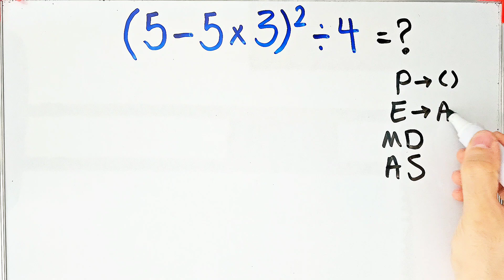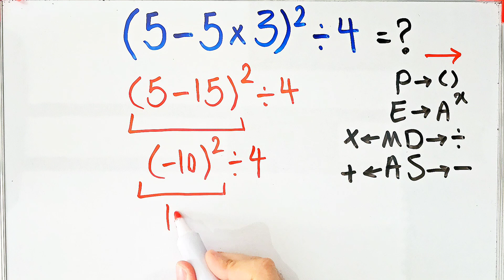Only Smart People Can Solve This Math Problem! PEMDAS Test.